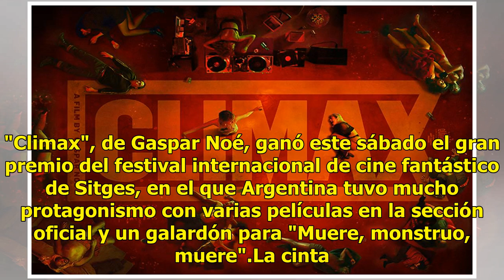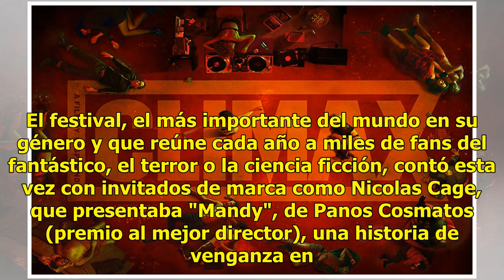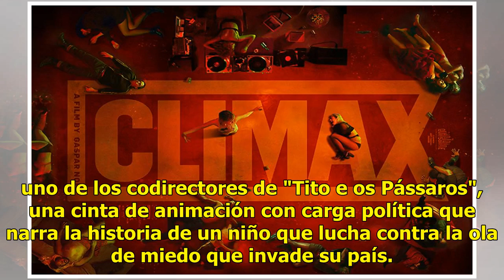Festival de cine fantástico Sitges 2018: Gaspar Noé se impone con Climax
"Climax", de Gaspar Noé, ganó este sábado el gran premio del festival internacional de cine fantástico de Sitges, en el que Argentina tuvo mucho protagonismo con varias películas en la sección oficial y un galardón para "Muere, monstruo, muere".La cinta de Noé, nacido en Argentina pero instalado en ...